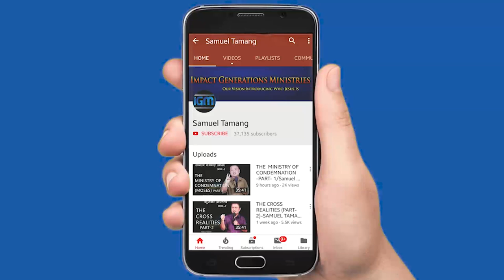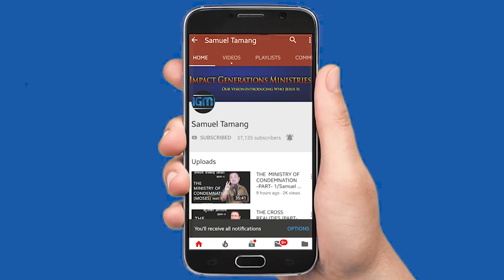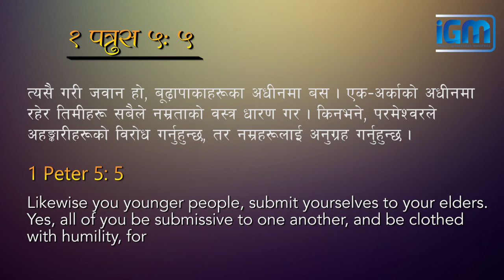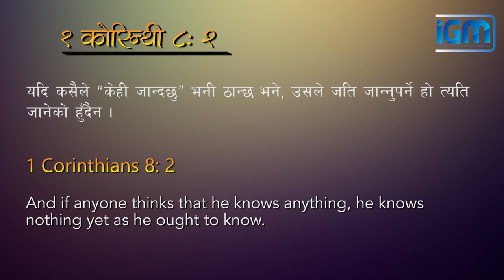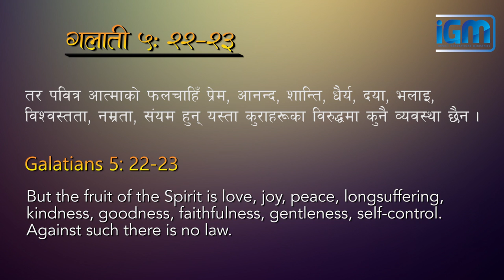How do you feel about yourself? High or Low?Samuel Tamang/Nepali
Speaker: Samuel Tamang
Topic:
Impact Generations Ministries
Our Vision: Introducing Who Jesus is